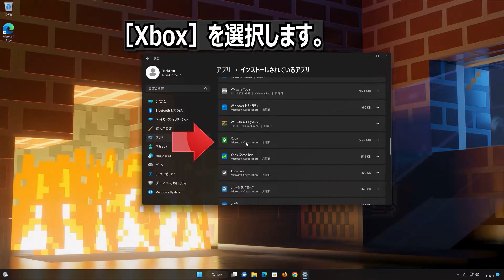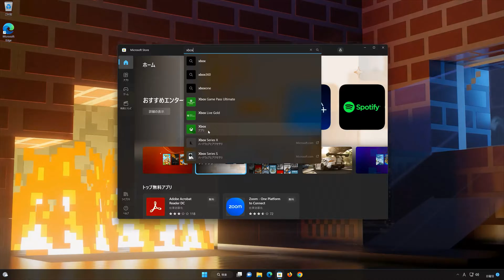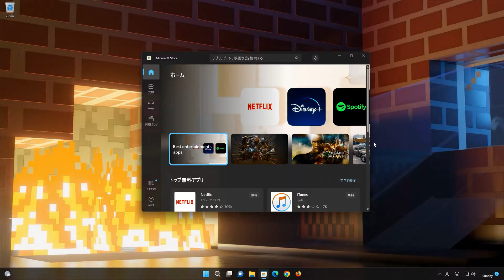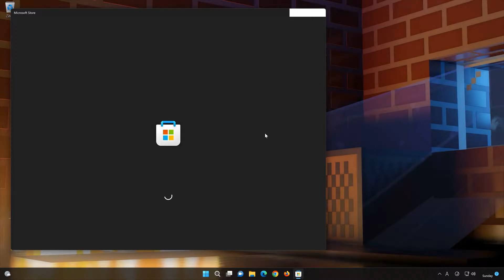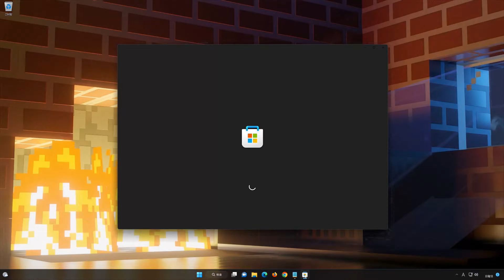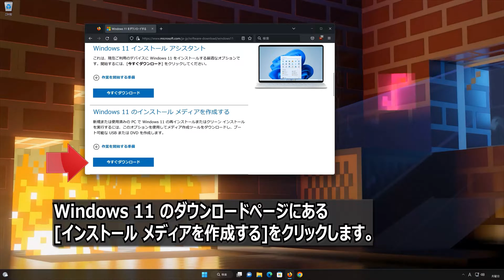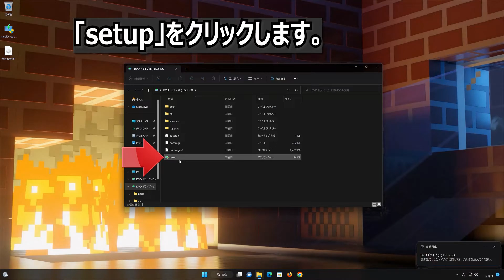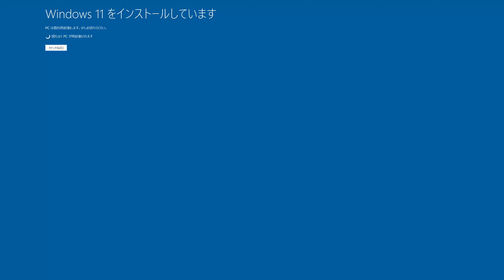Windows11のminecraft launcherにmicrosoftアカウントでログインしようとするとエラーコード0x8000ffff コード Deep Ocean-方法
Windows11のminecraft launcherにmicrosoftアカウントでログインしようとするとエラーコード0x8000ffff コード Deep Oceanと出てログイン処理に何らかの 問題が発生しましたと出ます。

00:00 方法 1
00:04 方法 2
03:26 方法 3
05:19 方法 4
07:17 方法 5
09:44 方法 6
10:54 方法 7
15:54 方法 8